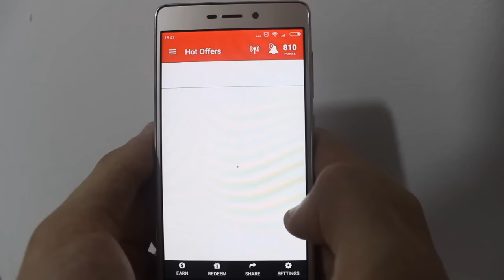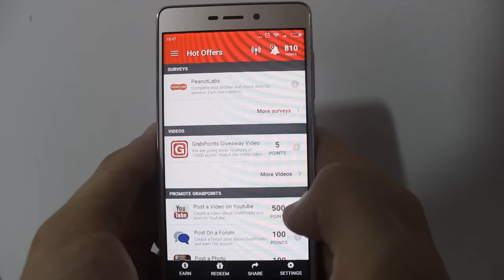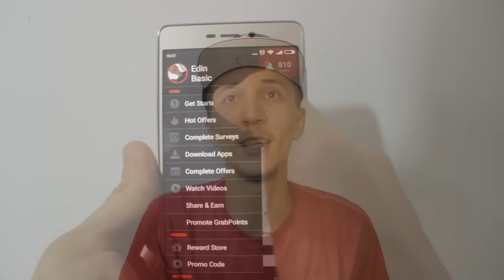Kako zaraditi novac online?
REFFERAL za 500 bodova: EDINCREATIONS

POŠTANSKA ADRESA Ede na koju mi možete slati vaše pošiljke:

Edin Bašić
Plandište b.b
Kakanj 72240